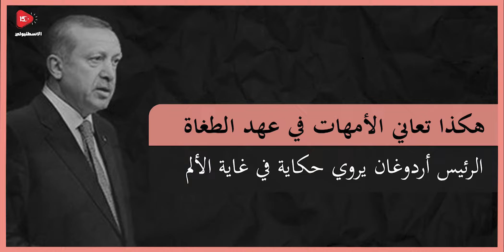شاهد : الرئيس أردوغان يروي حكاية مؤلمة .. هكذا تعاني الأمهات في عهد الطغاة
شاهد : الرئيس أردوغان يروي حكاية في غاية الألم.. هكذا تعاني الأمهات في عهد الطغاة